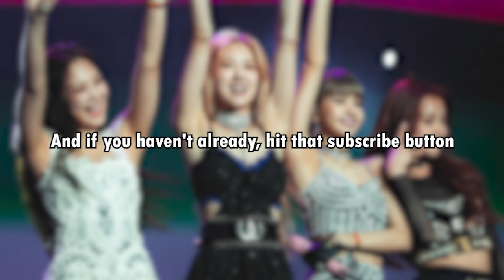My First Time Watching BLACKPINK: Instant Fan!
I first discovered BLACKPINK when their MV "As If It's Your Last" popped up on my YouTube homepage. The energy, colors, and catchy music instantly hooked me. Lisa's rap blew me away! After that, I dove into their other hits like Boombayah and Playing with Fire. Each member, Jisoo, Jennie, Rosé, and Lisa, brings something unique and amazing. BLACKPINK is truly a global icon and the queens of K-pop! Watch the video to see why I’m a proud BLINK! 🌟